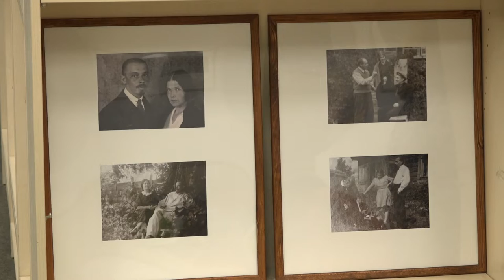Открытие выставки Николая Пискарева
В одинцовской библиотеке № 1 открылась выставка работ Николая Пискарева. Художник более 30 лет жил и работал в своём доме в Звенигороде. Идеями для многих картин стали пейзажи тех мест. Выставку организовала его внучка в честь 130-летия художника.